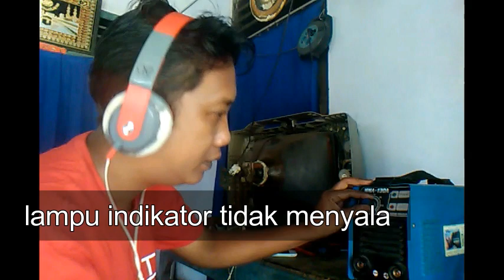SERVICE LAS LISTRIK,.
Tutorial pemasangan Gacun di las listrik.(inverter)